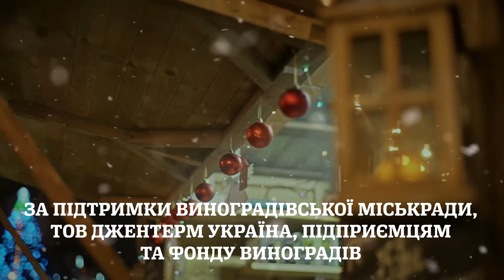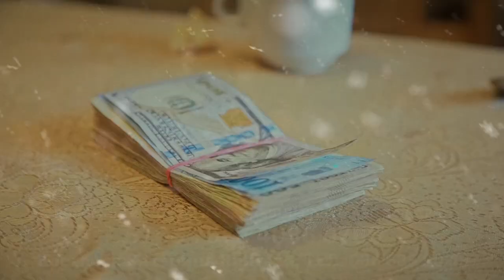Резиденція Санти у Виноградові зібрала близько 25000 гривень для Сашка Костроби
Благодійники передали чергові кошти для лікування онкохворого хлопчика з Сасова, що на Виноградівщині.

Евеліна Шперик та Крістіана Параска, які організували резиденцію Санти у Виноградові разом з представником благодійного фонду "Виноградів" Віктором Альошиним завітали до сім'ї Костроба у Сасові.  Напередодні новорічно-різдвяних свят благодійники передали на лікування півторарічного Сашка майже 25 тисяч гривень. Це гроші, які вдалося зібрати у благодійних скриньках, розміщених у резиденції Санти на головній площі Виноградова.

- Ми віримо, що Сашик буде здоровий. І дякуємо усім небайдужим людям, що допомагають нам, - сказала мама онкохворого хлопчика Катерина Костроба. - Для кожної матері важко дивитися і на чужих дітей, коли хворіють. Але є ще і коли свої... Але Сашик - борець і все буде добре, так?

Раніше для допомоги Сашку Костробі був влаштований благодійний концерт, на якому зібрали 72 220 грн. До благодійності долучилися і підприємці, які передали денну виручку зі свого закладу.

Прочитати більше можна про хворобу Сашка Костроби в матеріалі "Допоможемо разом: півторарічний мешканець Виноградівщини потребує допомоги" на Голосі Карпат.

Збір коштів триває. Допомогти онкохворому малюку з Виноградівщини можна в резиденції Санти біля головної ялинки Виноградова або грошовим переказом за реквізитами:

БЛАГОДІЙНІСТЬ=ЛЮБОВ